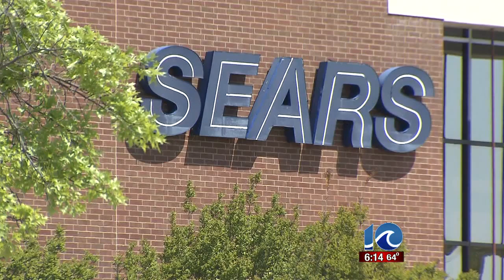10 On Your Side: Undeveloped photos at Sears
10 On Your Side: Undeveloped photos at Sears